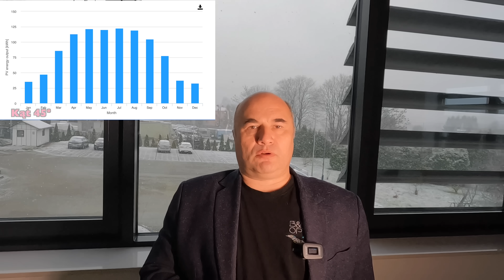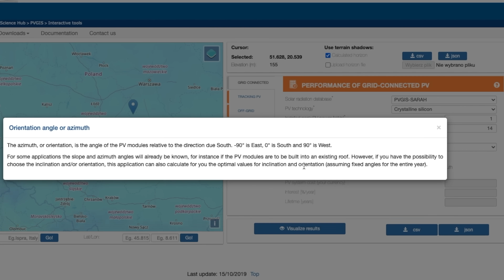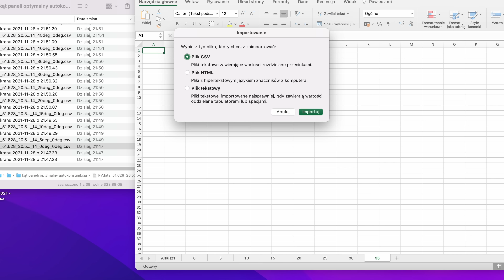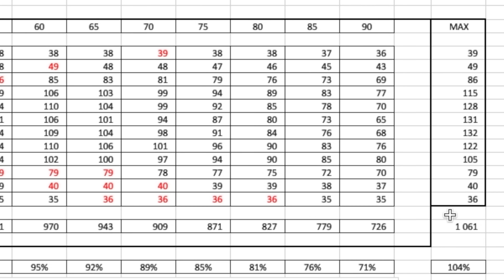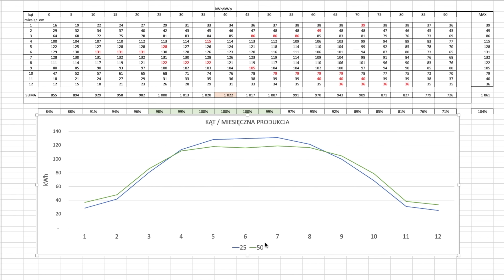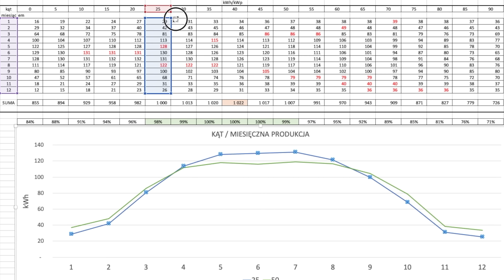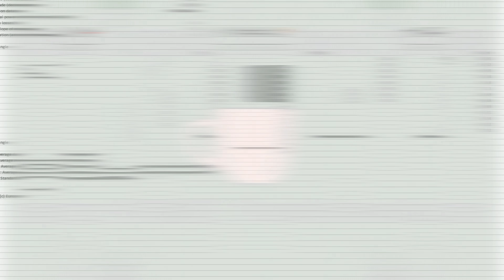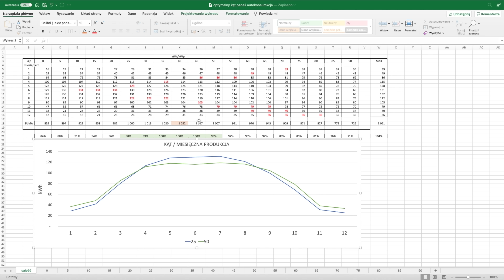Jaki kąt paneli daje NAJWIĘCEJ prądu w domu?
*Jak ustawić panele fotowoltaiczne*, aby zmaksymalizować auto konsumpcję i produkcję energii w Polsce? W tym filmie pokazuję szczegółowe obliczenia, które pomogą Ci znaleźć optymalny kąt nachylenia paneli fotowoltaicznych. Analizuję różne ustawienia, od płaskiego po pionowe, i porównuję ich wpływ na produkcję energii w ciągu roku. Dzięki temu dowiesz się, jak zmniejszyć straty energii w okresie letnim i zwiększyć jej dostępność zimą. Skorzystałem z profesjonalnego narzędzia udostępnianego przez Unię Europejską, aby dokładnie wyliczyć najlepsze rozwiązania. Obejrzyj, aby dowiedzieć się więcej i zoptymalizować swoją instalację PV!

Dla centralnej Polski, idealny kąt, przy którym mamy największą autokonsumkcję a jednocześnie bardzo dużą produkcję roczną.
Proponowane nam kąty nachylenia paneli są takie, że zimą mamy bardzo małą produkcję a latem tak dużą, że musimy większość energii przekazywać do zakładu energetycznego, tracąc 20%.
Przeliczyłem wszystkie możliwe kąty od 0 stopi aż po 90 stopni, dla kierunku południowego.

Optymalny kąt nachylenia paneli fotowoltaicznych w centralnej Polsce
Jak zwiększyć autokonsumpcję energii z paneli fotowoltaicznych?
Optymalizacja produkcji energii z paneli fotowoltaicznych
Jak uniknąć strat energii z paneli fotowoltaicznych?
Najlepsze rozwiązanie dla paneli fotowoltaicznych w centralnej Polsce
Jak maksymalizować produkcję energii z paneli fotowoltaicznych?
Jak zwiększyć efektywność paneli fotowoltaicznych w centralnej Polsce?
Jak uniknąć sezonowych strat energii z paneli fotowoltaicznych?
Optymalizacja kąta nachylenia paneli fotowoltaicznych dla centralnej Polski
Jak zwiększyć produkcję roczną z paneli fotowoltaicznych w centralnej Polsce?